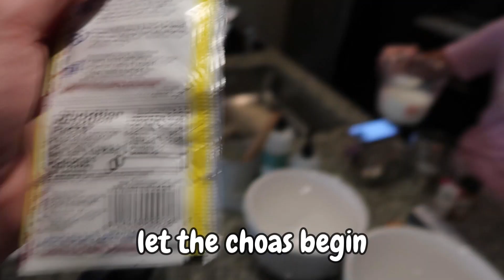day in the life weekday edition *vlog*